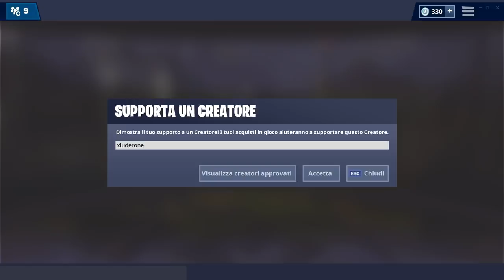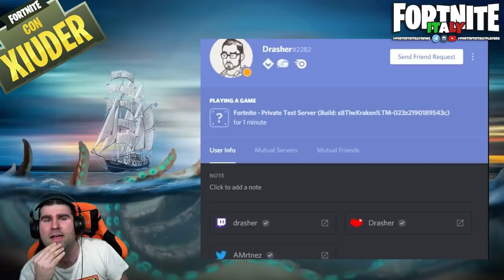NUOVA SPIAGGIA NELLA STAGIONE 8 FORTNITE! PIRATI E KRAKEN CONFERMATI!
UN IMPIEGATO DI EPIC GAMES HA FATTO UNO SPOILER VIOLENTO! VEDIAMOLO ASSIEME! LICENZIATO!

BENVENUTO!

➜ Motherboard: MSI Z97M GAMING
➜ GPU: NVIDIA GeForce GTX 970
➜ Cuffie: TRUST GXT 393 MAGNA
➜ Mouse: TRUST GXT 188 LABAN
➜ Tappetino: OMEN Mouse PAD 300
➜ Tastiera: TRUST GXT 890 CADA
➜ Microfono: TRUST GXT 252+ EMITA PLUS
➜ Sedia: AROZZI Torretta Orange
➜ Desk: AROZZI Arena-Green
➜ Webcam: Microsoft Lifecam Studio
➜ Handcam: Microsoft Lifecam HD-3000
➜ Monitor(2x): MSI OptixG24C LED Gaming Monitor 24''

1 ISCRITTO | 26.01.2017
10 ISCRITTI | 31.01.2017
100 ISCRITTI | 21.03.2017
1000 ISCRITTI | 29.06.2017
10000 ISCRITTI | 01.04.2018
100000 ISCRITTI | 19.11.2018